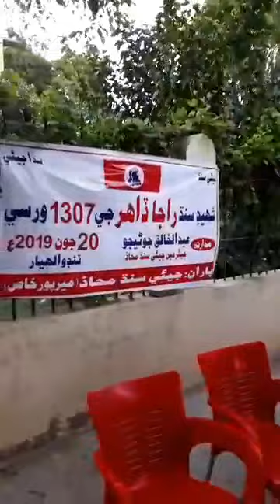Raja dahar|episode last|2019june20|at tando allah yar khalique junejo